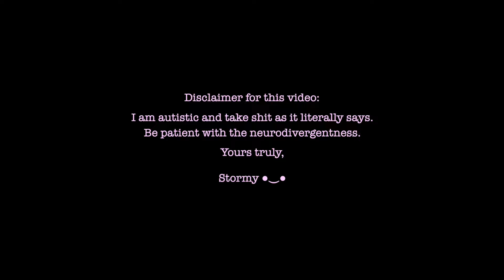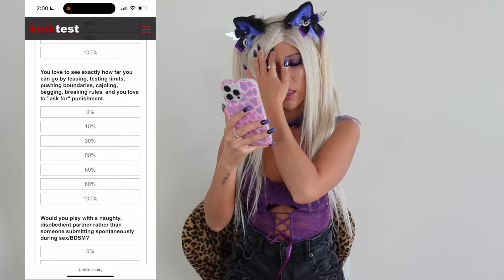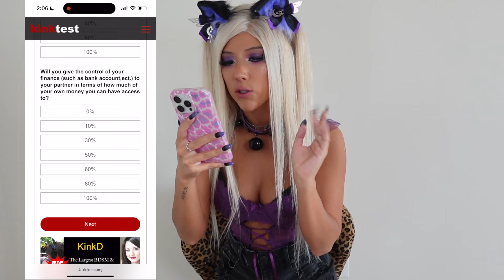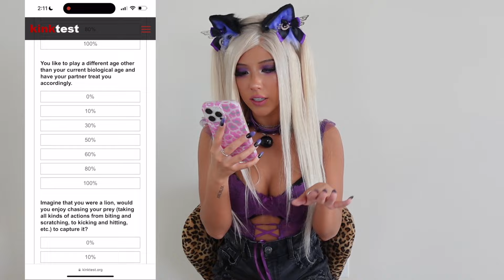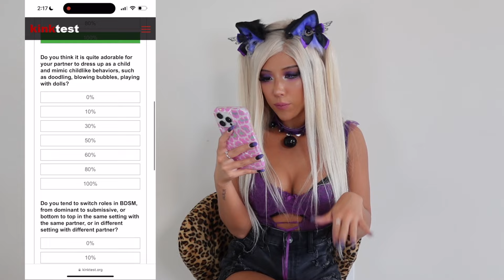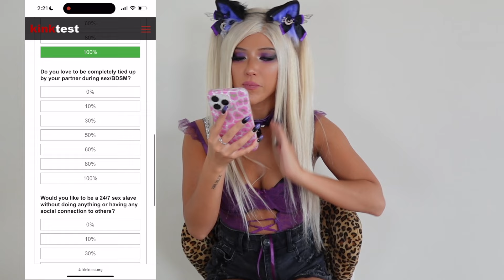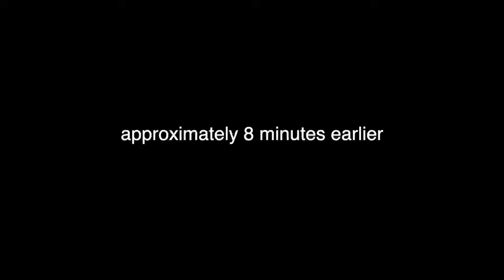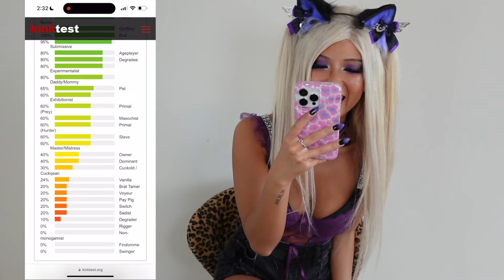I Took The Kink Test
FOLLOW ME EVERYWHERE:
beacons.ai/stormy.stormborn